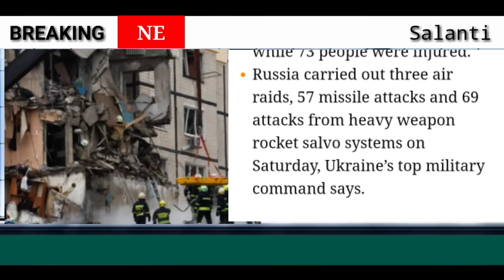Jan 15 Atam l Russia sak-21-ko so'otaia...etc